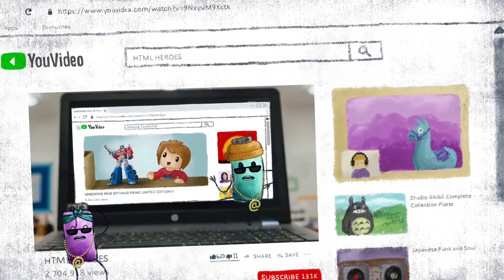HTML Heroes What is the Internet?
HTML Heroes - An Introduction to the Internet